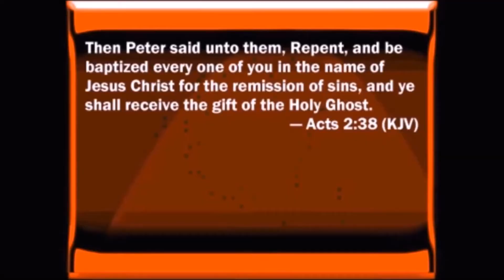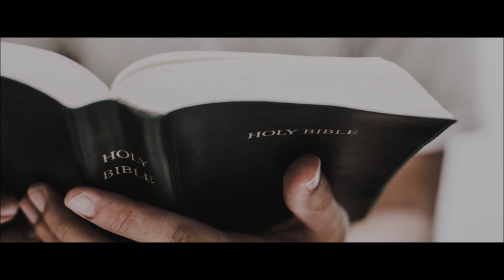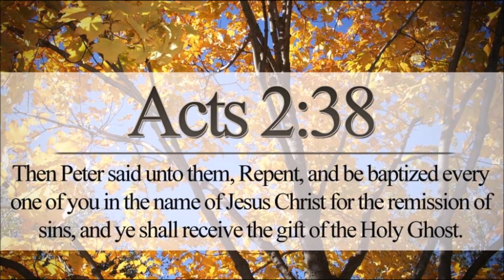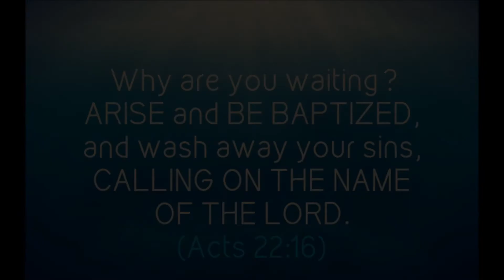Things the Devil Wants You to Forget by Sam Frank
The devil wants you to forget God, His word and the coming kingdom. As long as you concentrate on the now, and forget your glorious future as His child, then Satan (the adversary and deceiver) is content.